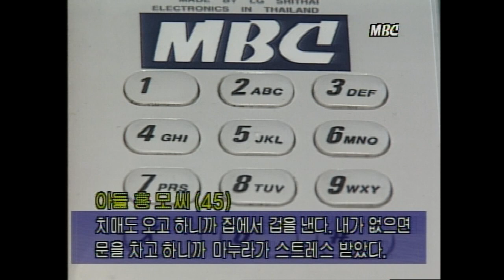[미친거늬?] 며느리가 내쫓아 텐트치고 생활하는 할머니